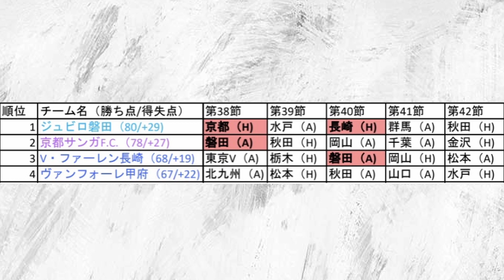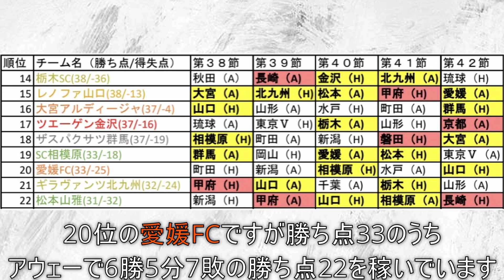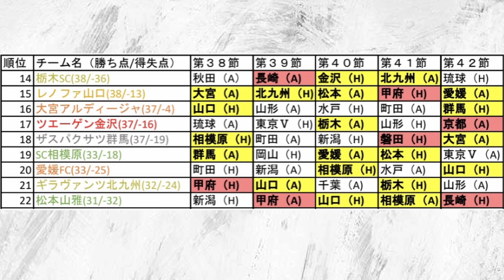【J2残留争い】残り5試合のサバイバルを生き残るのはどこだ⁉鍵を握るのは山口？降格4チーム回避の可能性も！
『自己紹介』
・大阪府寝屋川市出身の24歳
・元Jリーガー&オーストリアリーガー
＊京都サンガF.C.→ガイナーレ 鳥取→京都サンガ F.C.→テゲバジャーロ宮崎→SVhorn
・now介護フットボーラー(VONDS市原)